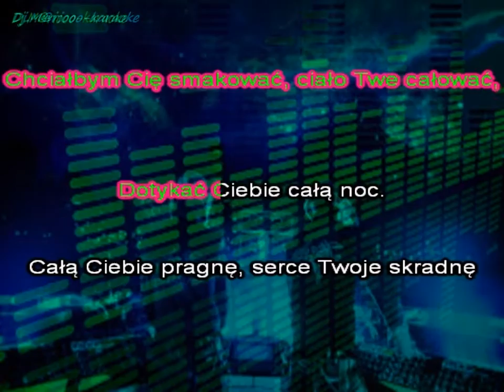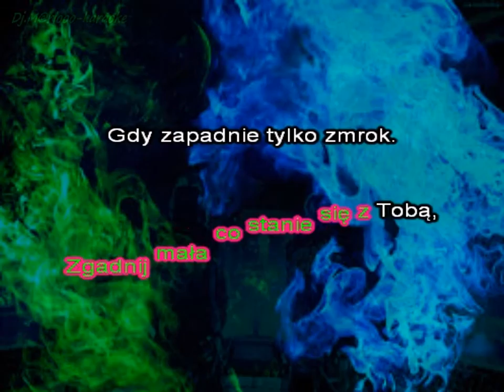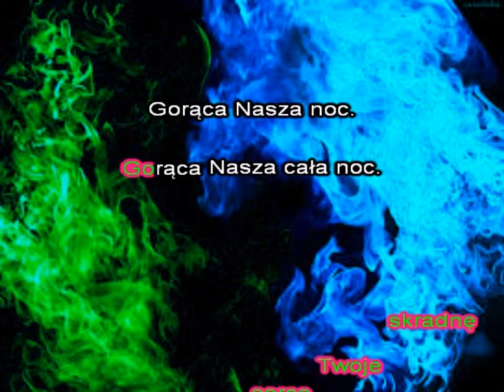Karaoke BAYERA - Gorąca nasza noc